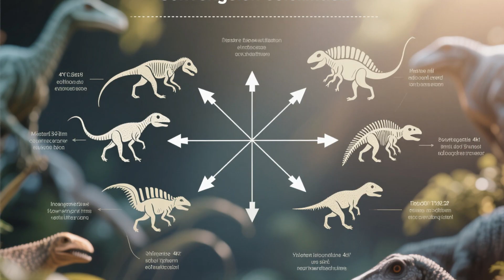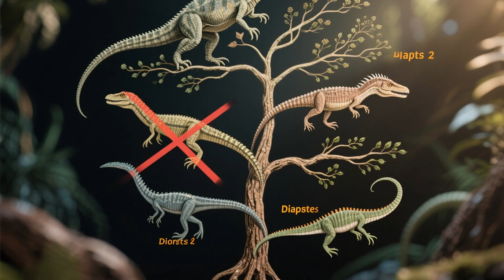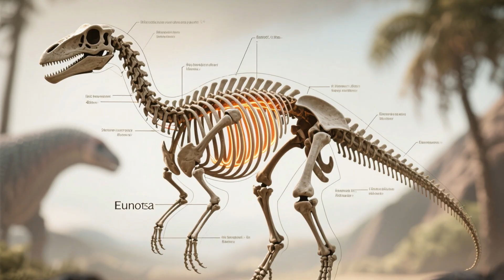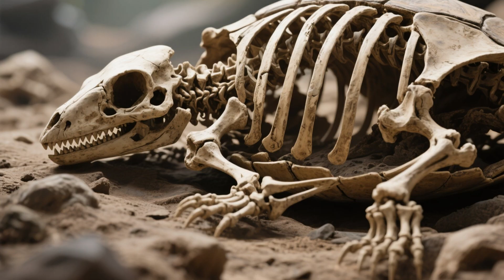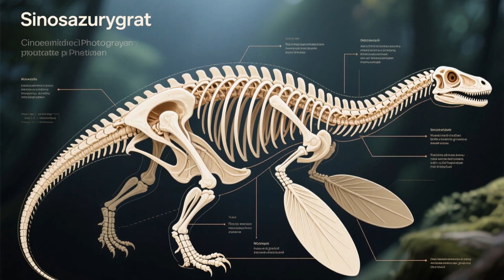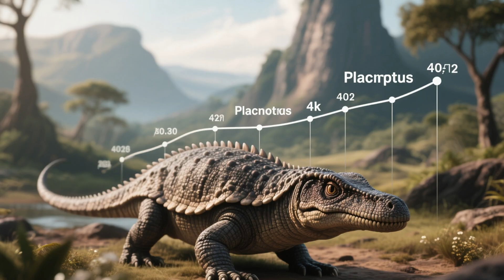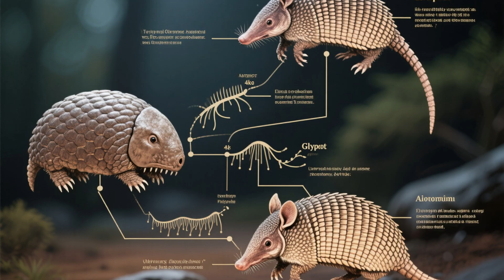“The Creature That LOOKS Like a Turtle (But Isn’t)” ||Extinct Bones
🦖 Not every shell means turtle! Dive into the bizarre world of evolution where creatures look like turtles… but aren’t. From prehistoric imposters to modern-day copycats, nature has pulled this trick more than once.

🌍 In this video, we explore:

Shocking prehistoric animals that looked like turtles 🐢

How evolution “recycled” designs across millions of years

Why so many different creatures ended up with turtle-like shells

⚡ Could these imposters survive today? Or are turtles truly unique?